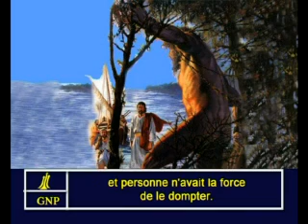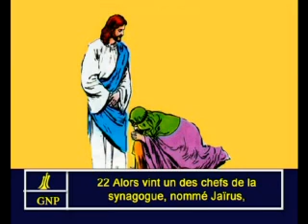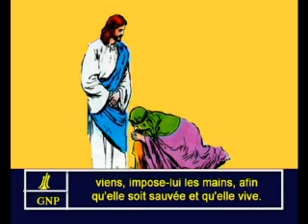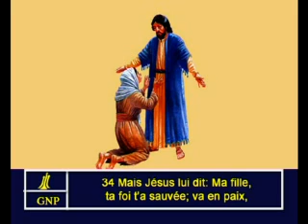Mark 5 French Picture Bible